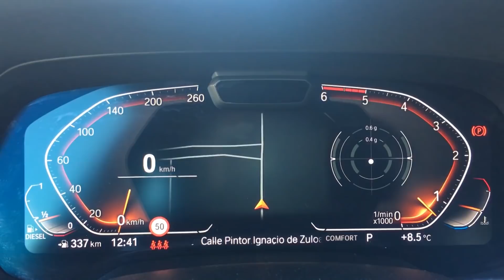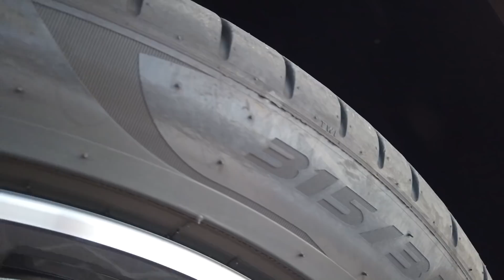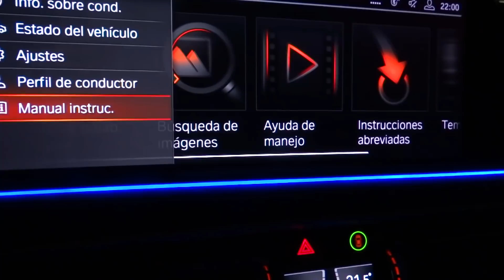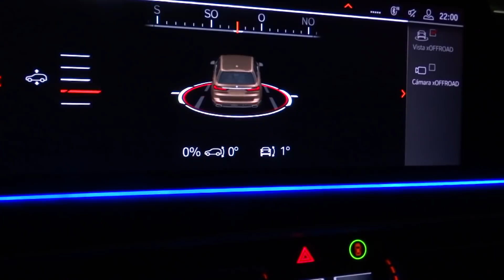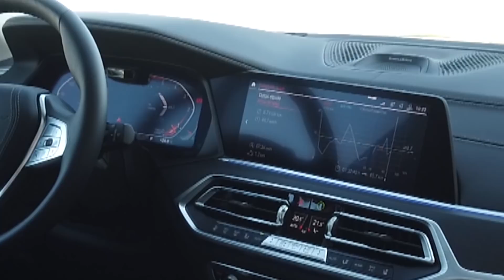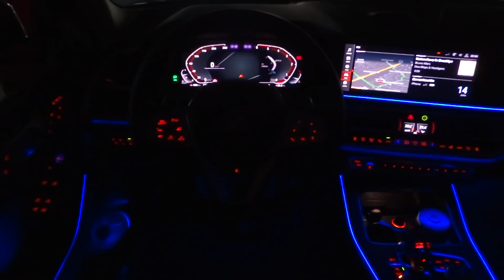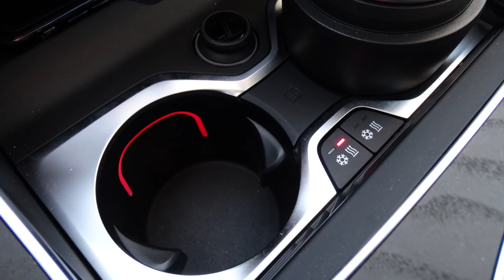BMW X7 2020 \ Prueba a fondo \ revistadelmotor.es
Más alto, más rápido, más fuerte... este lema olímpico le viene al pelo al nuevo BMW X7, el cual hemos podido probar en la presentación nacional a medios que se ha desarrollado en Salamanca. Este SUV de 5,15 metros de largo viene con 7 auténticas plazas (6 en opción) y motores que van desde los 265 a los 400 CV. Tracción total xDrive, caja de cambios steptronic de 8 velocidades y suspensión neumática, todo ello de serie. Está disponible desde 98.500 euros. ¡Empezamos!

El BMW X7 2019 es el primer coche que fusiona la presencia, exclusividad y espacio de un automóvil de lujo, con la agilidad y versatilidad de conducción características de un Sports Activity Vehicle (SAV). El último y más grande modelo de la gama BMW X emplea su extraordinaria tecnología de motores y bastidor, el generoso espacio en cada una de sus tres filas de asientos, el ambiente lujoso y un equipamiento vanguardista, para ofrecer una experiencia de conducción y un interior sin competencia. El nuevo lenguaje de diseño de BMW lleva al exterior del BMW X7 la moderna elegancia de los modelos de lujo de la marca, añadiendo aplomo y porte visual, así como una sensación de autoridad.

La llegada del BMW X7 2019 a la gama es el siguiente paso en la ofensiva del Grupo BMW en el segmento de lujo. El incremento de la presencia en esta categoría y la expansión sistemática de la gama de modelos BMW X están entre las áreas clave que el Grupo BMW ha identificado –como parte de su estrategia NUMBER ONE NEXT- para asegurar un crecimiento sostenido en el futuro mercado mundial del automóvil.

El nuevo BMW X7 se producirá en la planta BMW de Spartanburg, en el estado americano de Carolina del Sur. Este centro de excelencia para modelos BMW X también se encarga de la producción de los BMW X3, BMW X4, BMW X5 y BMW X6.